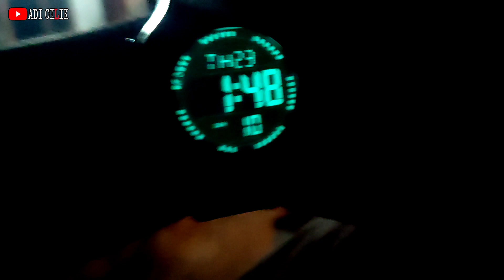BANGUNIN ORANG SAHUR ORANG 2 TOK GAISSS PAKAI TEROMPET REOG😂 PUASA PERTAMA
maap gais ngaplut e rodok telat anggek wipi nan gaiss🙏adicilik